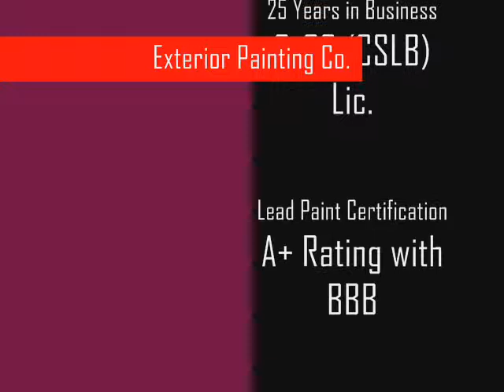Burbank Exterior Painting / 20% OFF /Call Shafran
Burbank  Exterior Painting
Acoustical Ceiling Removal,  Bathroom remodeling, Kitchens, decks, patios, concrete, cement, block walls, retaining walls, Exterior Painting,  plumbing, electrical, renovations , remodeling, water damage, drywall, plaster, leaks, emergency repair. 24 hours 7 days a week